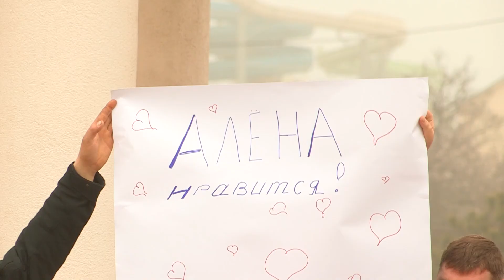Ролик - подарок на день рождения!